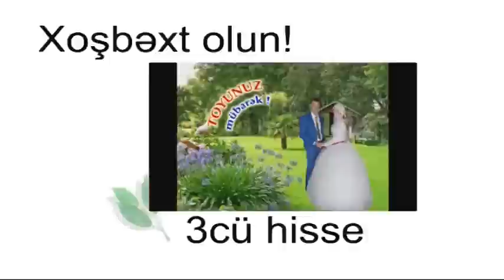AHISKA toyu RZA ve LEYLA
Saatli rayunu Fetelikend kendi Rzayev Bextiyarin oglu Rzanin toyu